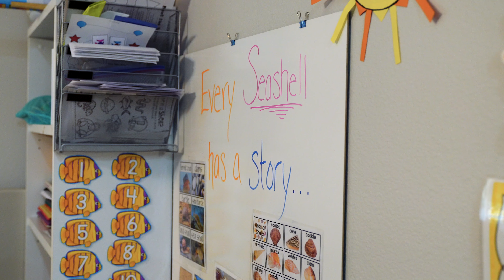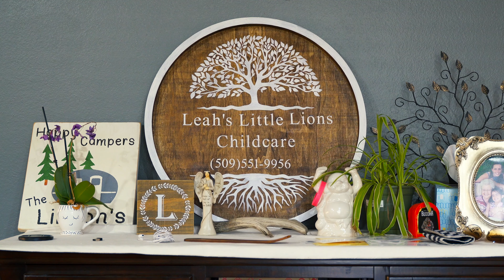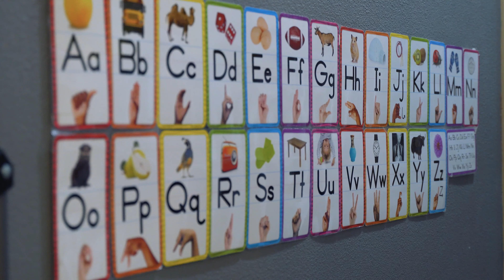Hawk Highlight - Bachelor of Applied Science in Teacher Education Graduates Selina and Leah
Selina and Leah graduated from CBC's Bachelor of Applied Science in Teacher Education (BASTE) program. This four-year degree prepares students to become eligible for a teacher certification in the state of Washington with an endorsement in early childhood (P-3) education.